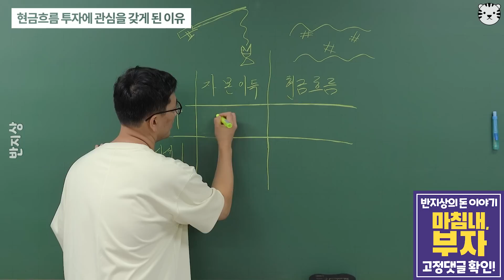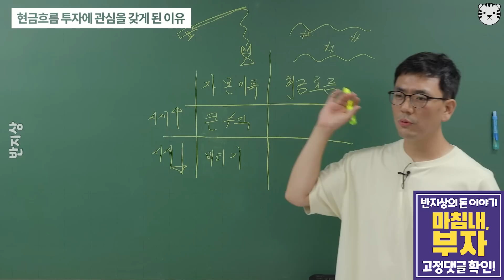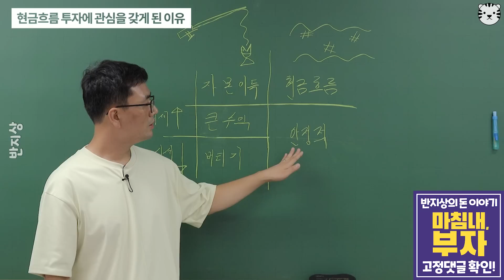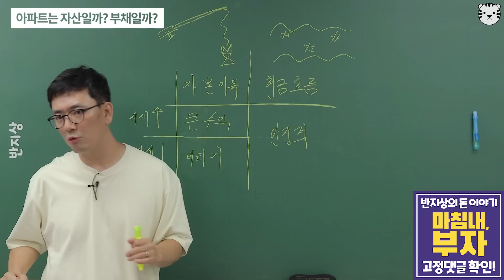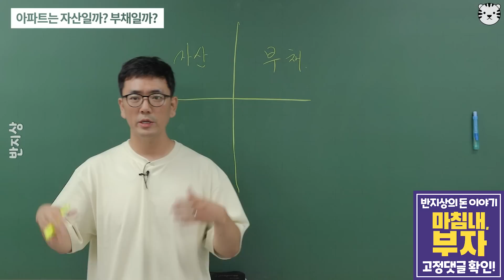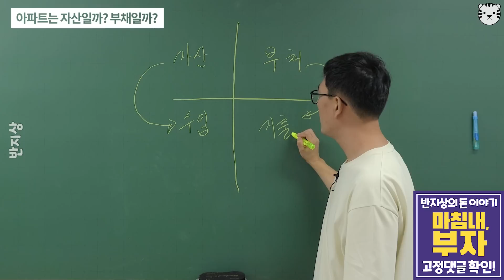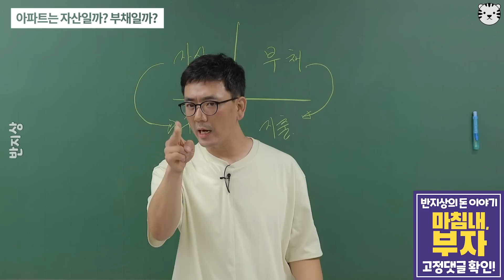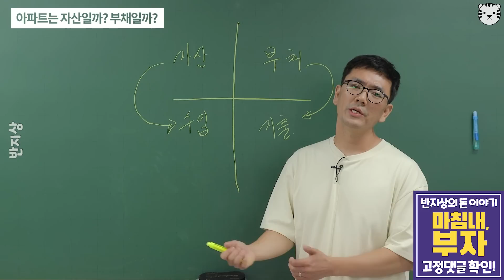찐 부자가 되기 위해 모아야 하는 것(부동산소액투자,부동산월세투자)ㅣ반지상 2부 [후랭이TV]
마침내 부자의 저자 반지상 작가님과 함께 부동산 소액 투자와 자본이득, 월세소득 등에 대해 이야기 나누어보았습니다.

[찐 부자가 되기 위해 모아야 하는 것(부동산소액투자,부동산월세투자)]
1. 현금흐름 투자에 관심을 갖게 된 이유
2. 아파트는 자산일까? 부채일까?